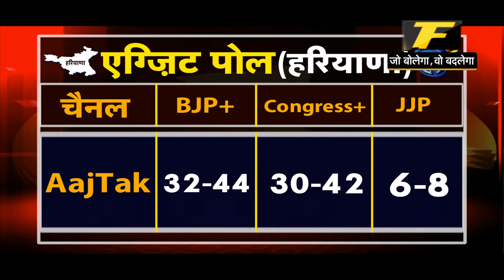देश का प्रश्न